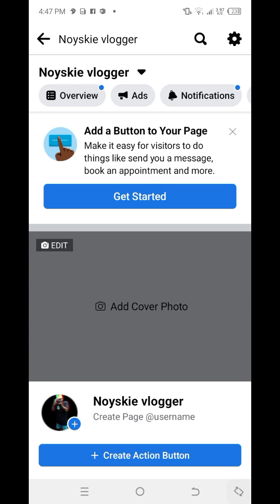pliss follow like & share Noyskie vlogger for to Days video from.to naic Cavite🫣🫡♥️♥️🏊🎬🎥